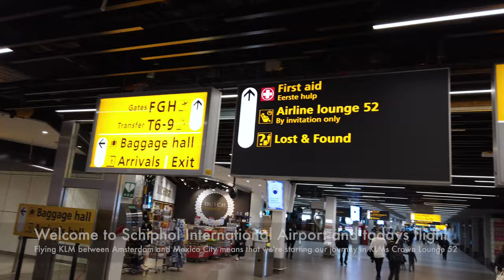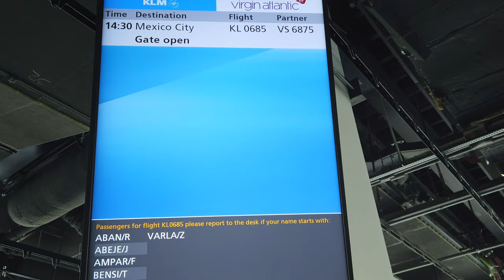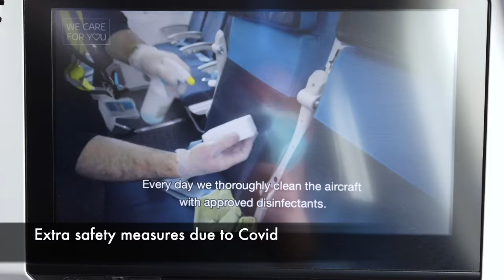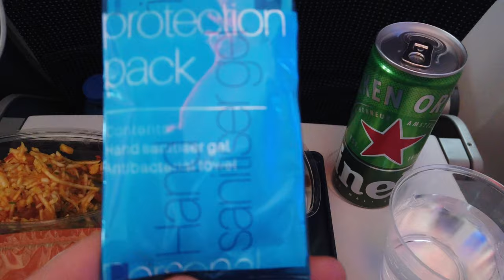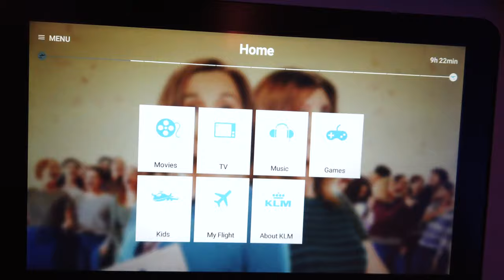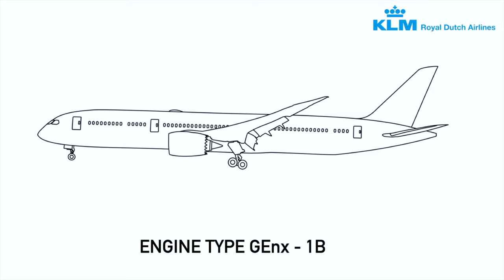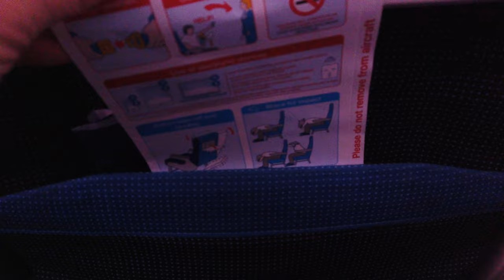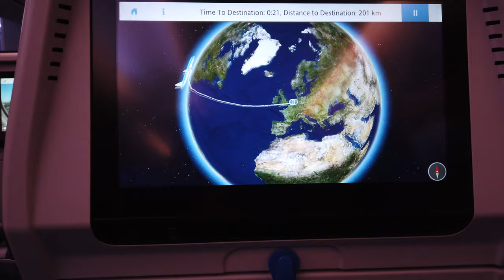KLM AMAZING economy class - I’m impressed | KLM BOEING 787-9 | Amsterdam-Mexico city tripreport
KLM's longhaul Economy Class is one of the best the right now! An impressive experience in KLM's 787-9 between Amsterdam and Mexico City!

Join me on this Trip Report with KLM Royal Dutch Airlines (KL) B789-9  Economy Class. This flight video also covers Schiphol airport, Amsterdam.
We're doing a quick tour at the KLM Crown lounge.  The flight between Amsterdam and Mexico City was a great experience. The seat, food, IFE and crew were really good! Best ecoonmy longhaul during Corona travel.

I started my experience at Amsterdam International Airport. After check in I continued to the Crown lounge.
The KLM Economy Class on board the B787-9 offers a great seat. During the flight I had great food and Champagne.

KLM offered great food and drinks.

Do you have any questions about the flight or the video?

Flight no.: KL 685
Route: Amsterdam-Mexico City (AMS-MEX)
Aircraft: B787-9
Cabin: Wconomy
Seat: 36K

Collect miles with Swedish SAS AMEX cards:
(You can change which card on the bottom of the webpage)

00:00 INTRO
00:45 Crown Lounge
01:43
 Walking to gate
02:15 Boarding
02:32 Seat
03:05 Cabin
03:34 Safety measures
04:05 Pushback
04:40 Taxing
05:25 Take off
06:54 Dinner/Food
07:25 Inflight entertainment IFE
08:06 Cabin
08:44 Dreamliner 787-9 Facts
09:27 Disinfectant
09:39 Second serving
09:56 Sucscribe
10:14 Lavatory
10:54 Approach
12:00 Landing
13:31 Subscribe/More videos